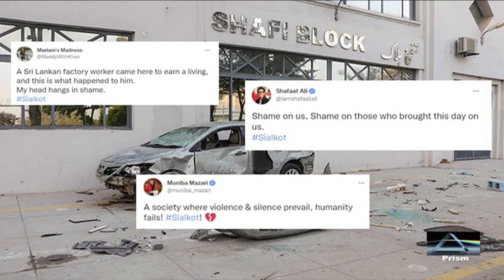Priyantha Kumara Had Apologized | Sri Lankan National Lynched To Death In Sialkot Over Blasphemy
Reports say Priyantha Kumara Had Apologized for his action as he didnt know Urdu well but the factory worker lynched him to death over alleged blasphemy.